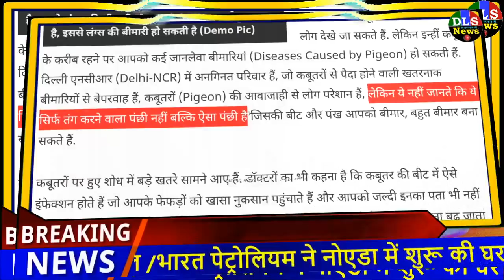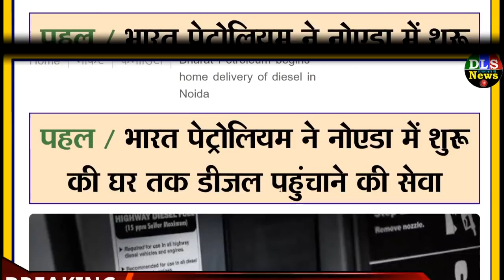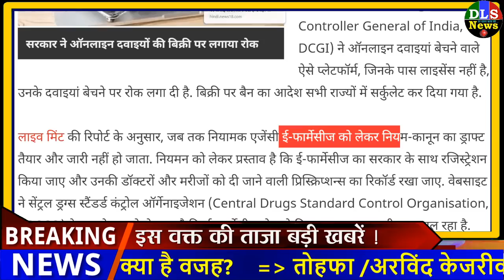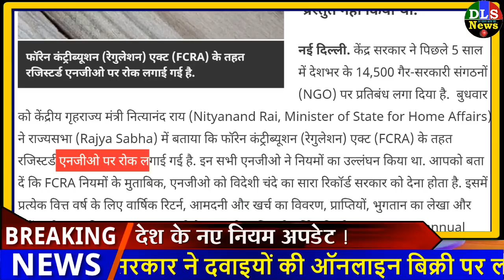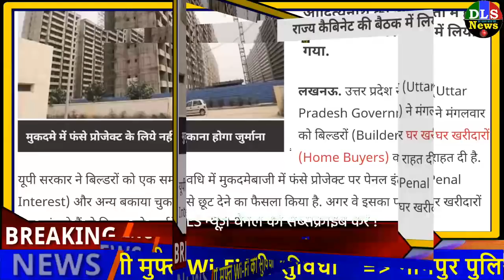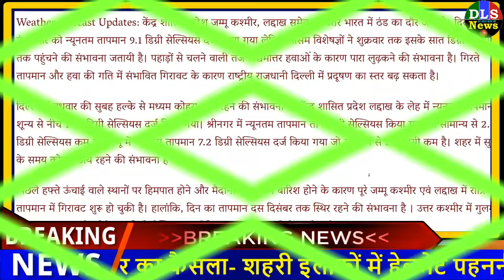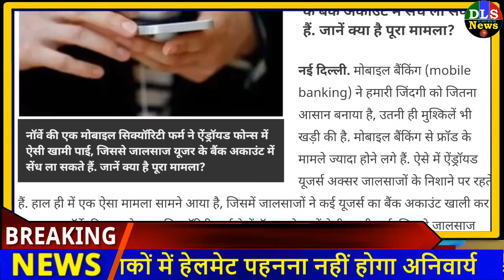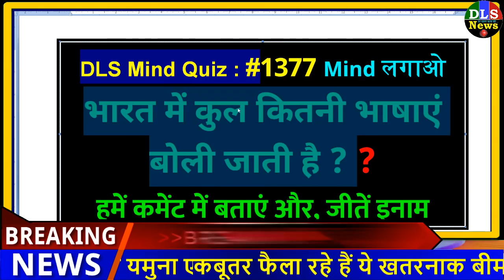Today Breaking News ! आज के मुख्य समाचार बड़ी खबरें New Rules, LIC, SBI, PM MODI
5 DECEMBER 2019 NEWS DLS NEWS

Today Breaking News ! आज 5 दिसंबर 2019 के मुख्य समाचार बड़ी खबरें New Rules, LIC, SBI, PM MODI

Today Breaking News ! आज 5 दिसंबर 2019 के मुख्य समाचार बड़ी खबरें UP, Bihar news, LIC, SBI, PM MODI

5 DECEMBER 2019 TODAY BREAKING NEWS DLS NEWS

5 DECEMBER 2019 NEWS DLS NEWS
Today Breaking News ! आज 5 दिसंबर 2019 के मुख्य समाचार बड़ी खबरें SBI, Bank, Insurance, PM Modi News
आज  नवम्बर 2019 का मौसम, mosam ki jankari December ka mausam vibhag aaj weather news
1. These five changes will be on 1st of December which will impact on you know what - एक दिसंबर से होंगे ये पांच बड़े बदलाव डालेंगे,आप पर होगा इसका सीधा असर
1 दिसंबर से ग्राहकों के जेब पर पड़ेगा असर, मोबाइल टैरिफ समेत चार चीजें होंगी महंगी
1. कबूतर फैला रहे हैं ये खतरनाक बीमारी, 200 से ज्यादा लोग हुए शिकार
2. इस राज्य में हेलमेट अब अनिवार्य नहीं, सरकार ने मजबूरी में उठाया यह कदम
3. गुजरात सरकार का फैसला- शहरी इलाकों में हेलमेट पहनना नहीं होगा अनिवार्य
4. काला धन वापस लाने की मोदी सरकार की एक और कोशिश, ला सकती है 'एलीफेंट बॉन्ड'
5. पहल /भारत पेट्रोलियम ने नोएडा में शुरू की घर तक डीजल पहुंचाने की सेवा
6. सरकार ने दवाइयों की ऑनलाइन बिक्री पर लगाई रोक, जानें क्या है वजह?
7. तोहफा /अरविंद केजरीवाल ने किया ऐलान, 16 दिसंबर से दिल्ली में मिलेगी मुफ्त Wi-Fi की सुविधा
8. नागपुर पुलिस का फैसला: ज़रूरतमंद महिलाओं को रात 9 से सुबह 5 बजे तक दी जाएगी फ्री राइड
9. सावधान /15 दिसंबर से यमुना एक्सप्रेसवे पर 80 से तेज न चलाएं कार, कट जाएगा चालान
10. 14,500 एनजीओ पर सरकार ने लगाया प्रतिबंध, संसद में दी इसकी जानकारी
11. इंपोर्ट /महंगे होने वाले हैं टीवी, वीडियो गेम्स, सेट-टॉप बॉक्स, काजू समेत कई उत्पाद
12. सरकार का बड़ा फैसला- सोशल साइट और ऐप से अब कोई भी नहीं चुरा पाएगा आपकी निजी जानकारी, बिल को मंजूरी

1. weather forecast
2. weather today
3. weather forecast india
4. weather report
5. rain weather
6. आज का मौसम कैसा रहेगा 2019
7. आज के मौसम का हाल
8. मौसम समाचार
9. मौसम विभाग
10. कल का मौसम कैसा रहेगा
11. आज के मौसम की जानकारी
12. आज रात का मौसम कैसा रहेगा

Today Breaking News ! आज 5 दिसंबर 2019 के मुख्य समाचार बड़ी खबरें PM Modi news, Budget, wehdar news
Today Breaking News ! आज 5 दिसंबर 2019 के मुख्य समाचार बड़ी खबरें PM Modi news चुनाव LPG Gas Price - today breaking news 5 December 2019 | pm modi govt news dls bhai.
today news headlines, Latest news in hindi - 5 December 2019 - मुख्य समाचार : 5 दिसंबर 2019 की खबरें | news DLS aaj ki taza khabar | Live breaking news | previous - 5 December 2019, dls news aaj ki taza khabar | Car news, Bike news
Today news headlines- समाचार : 5 दिसंबर 2019 की 50 बड़ी खबरें